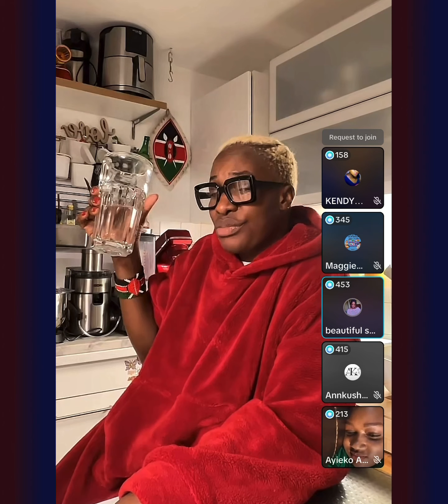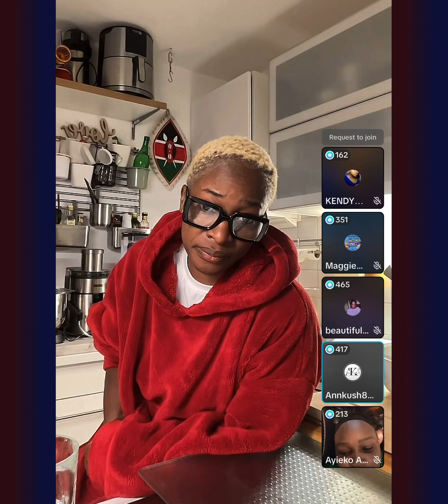Nyako TikTok Drama